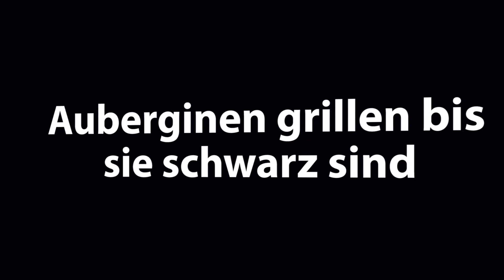Auberginesse dich glücklich | Das Rezept für griechische Auberginencreme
In diesem Video zeige ich euch, wie ihr mit wenigen Zutaten eine köstliche Auberginencreme zubereiten könnt. Die griechische Auberginencreme ist eine köstliche und aromatische Zubereitung aus gebackenen Auberginen, Knoblauch, Joghurt, Olivenöl und verschiedenen Gewürzen. Die Auberginen werden geröstet, bis sie weich sind, dann mit den übrigen Zutaten zu einer cremigen Konsistenz püriert. Diese delikate Creme wird oft als Vorspeise oder Dip serviert und passt hervorragend zu griechischem Brot oder als Beilage zu anderen mediterranen Gerichten.

*Zutaten:*

3 Auberginen
200 g Sahnejoghurt mit 10% Fettanteil
4 EL Sonnenblumenöl
4 EL Kürbiskernöl
2 Knoblauchzehen
1 TL Pfeffer
1 TL Oregano
Frische Minze und Petersilie
1 EL Sesam
Zitronensaft
Salz

Mach mit und probiere das Rezept für griechische Auberginencreme aus! Ich freue mich, wenn du mir einen Kommentar hinterlässt, das Video likst und mit deinen Freunden teilst.